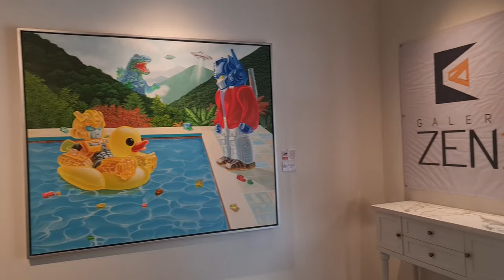🎨Unmasking a Hidden Art Place! 🕺💃Super Fun Performance with Besties! 👯‍♀️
We stumbled upon the most astounding secret spot this weekend - Galeri Zen1  It's a hidden gem of a place filled with creativity, this place located in Menteng - Central Jakarta

For the past 3 months, kids have been training super hard for a special show.    We can't reveal too much yet, but let's say it involved singing, dancing, and maybe even a sprinkle of magic! ✨

Before our big reveal, we fueled up with yummy treats at Second Floor Coffee.  It was the perfect way to get energized for our performance!  Don't forget to watch the video to see all the amazing things we created at the hidden art space and our unforgettable performance with our besties!